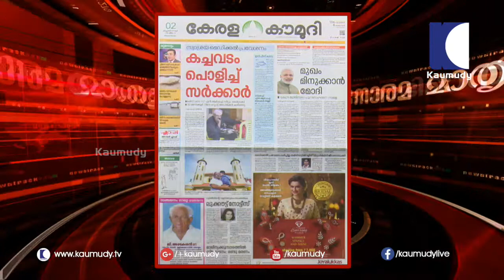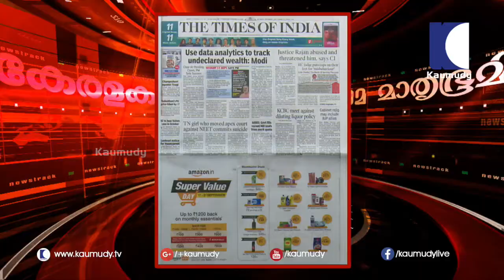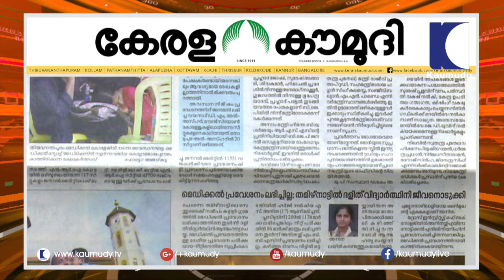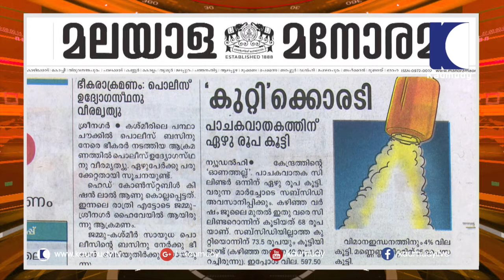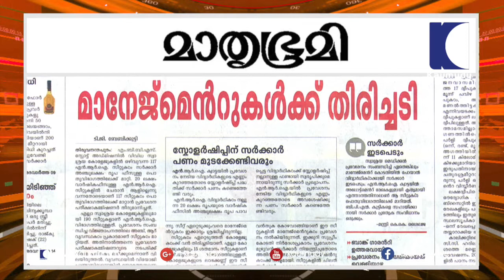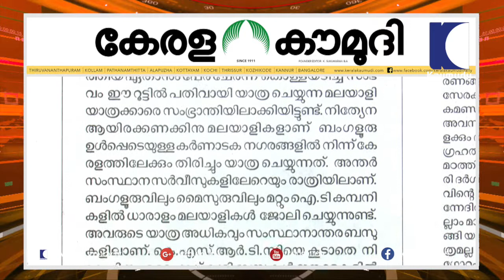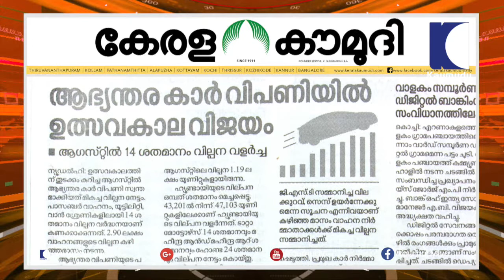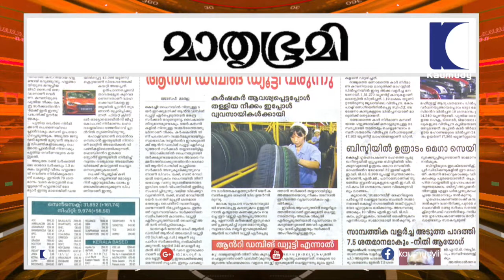Cabinet reshuffle on Sunday; Minister likely from Kerala? | Newstrack